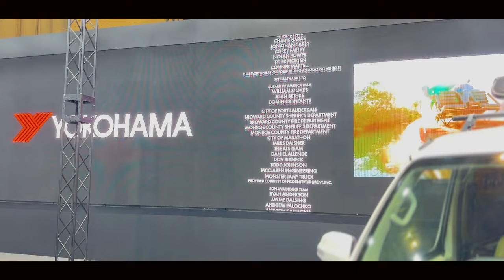東京オートサロン2023衝撃のおすすめブース３選！ハイラックスで暮らすからこそ憧れちゃうブースを厳選！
今回も動画視聴いただきありがとうございます！
話題の東京オートサロン最終日をお楽しみいただく上でここだけはcheckすべきおすすめブース！
車で暮らす基準、キャンプ基準、そしてロマン

「トラックの荷台にお家を建てる」プロジェクト12月15日公開❗️
皆様のおかげで目標達成しました！
お気に入りボタンを押すと今後の展開を追えますのでポチッとしてみてください！

👕ハイラックスハイライフのアパレルはこちら👕

DANとShiiがハイラックスで巡る絶景をギャラリーでお届け！

車中泊、ハイラックスカスタムおすすめ商品紹介
ポータブルバッテリーeco fllow EFDELTA
マックブックプロ
車載冷蔵庫　Bonarca
ハイラックス車内灯LEDセット
ハイラックステールゲートアシストダンパー
ハイラックス荷台キャノピーホワイト
ハイラックスカスタムブルバー
ハイラックスカスタムグリルガード
ハイラックス後期ブラックスモークテールランプ
ハイラックスウィンチバンパー
ハイラックス荷台ロールバー
iPhone14proMAX ケース
ボールドジェルボール
アマゾンアソシエイトリンクを使用しております。